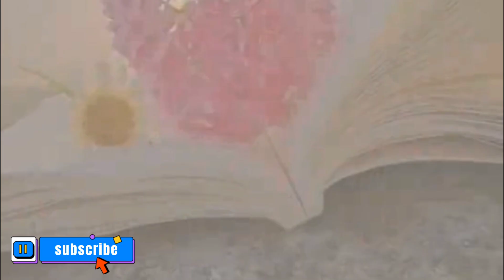Surah Yasin (yaseen) Yasin full Complete {Episode 320} quran ki Tilawat # Abid Tilawat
surah Rahman( surah Yasin){ Episode 320}Rahman full Tilawat#quranki tilawat#Abid tilawat